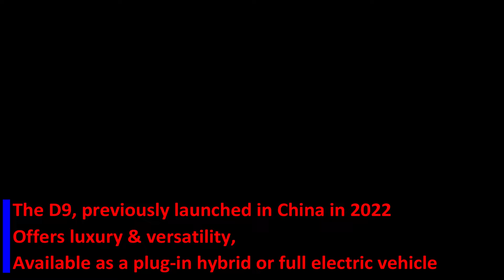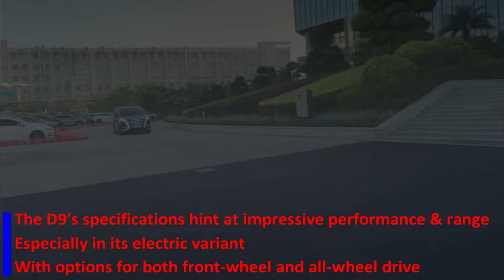Discover the Luxurious BYD Denza D9 Minivan: Ultimate Car EV Experience!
Welcome to our exciting video showcasing the luxurious BYD Denza D9 Minivan, a pinnacle of Car EV innovation. Step into the future of automotive excellence with this stunning Electric Vehicle offering from BYD, the renowned leader in sustainable transportation. Explore the unparalleled features and cutting-edge technology of the Denza D9 as we delve into its spacious interior, sleek design, and eco-friendly performance. Join us on this journey to discover why the Denza D9 is setting new standards in the world of Electric Vehicles. Don't miss out on the opportunity to experience the ultimate blend of luxury and sustainability with BYD's groundbreaking minivan.

technology, technology background, technology stack, technology pictures, technology trends, technology store near me,
ai, aliexpress, ai detection,